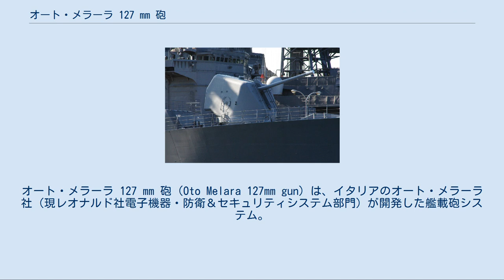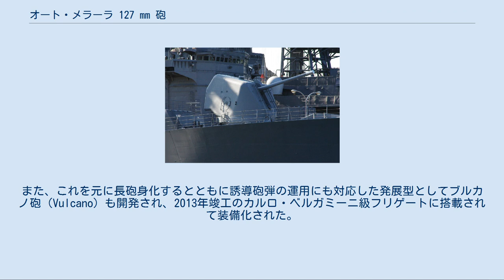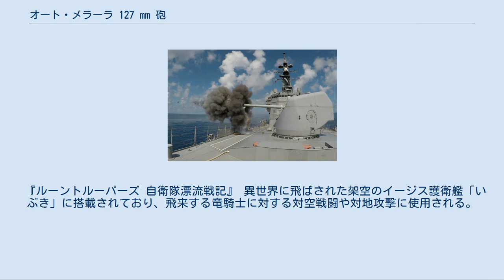オート・メラーラ 127 mm 砲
オート・メラーラ 127 mm 砲（Oto Melara 127mm gun）は、イタリアのオート・メラーラ社（現レオナルド社電子機器・防衛＆セキュリティシステム部門）が開発した艦載砲システム。
高発射速度と軽量化を両立し、優れた性能を有する。
 従来使用されてきた54口径長モデル（127/54 Compact）に加え、近年、新型の長射程弾に対応した軽量化64口径長モデル（127/64 Light Weight）も開発された。
 1960年代より、欧米各国では、砲塔の無人化を図った軽量自動砲の開発が盛んになっていた。
イタリア海軍もこの趨勢にあわせて、1965年10月より、オート・メラーラ社と共同で新型軽量自動砲の開発を開始した。
 これによって開発されたのがコンパット砲（Compatto）であり、1969年5月には最初のプロトタイプが完成し、陸上射撃試験を経て、1971年12月には洋上性能試験が行われた。
成績は良好であり、1972年にはイタリア海軍で制式化され、同年に竣工した同海軍のアウダーチェ級駆逐艦に搭載された。
 その後も改良が進められ、1993年夏には、レーダー反射断面積の低減と軽量化を図った新型砲塔が開発され、アレッゲリト砲（Alleggerito）として発表された。
また、これを元に長砲身化するとともに誘導砲弾の運用にも対応した発展型としてブルカノ砲（Vulcano）も開発され、2013年竣工のカルロ・ベルガミーニ級フリゲートに搭載されて装備化された。
 たかなみ型護衛艦搭載の127mm砲 コンパット砲は、先行して同社が開発していた62口径76mm単装速射砲（76mmコンパット砲）のスケールアップ・モデルにあたる。
露天甲板上の砲塔部と、その直下の即応弾マガジン・ドラム、さらにその下の下部揚弾ホイストおよび管制室より構成される。
 弾薬は、弾火薬倉から人力で取り出されて2系統の下部揚弾ホイストに給弾され、即応弾マガジン・ドラムに装填される。
使用する弾薬は半固定弾薬で、Mk.42などで使用されるアメリカ海軍の54口径127mm砲とも互換性がある。
即応弾マガジン・ドラムは3つ設置されており、砲塔旋回軸を中心に等間隔で配置され、各22発（計66発）が装填されている。
各ドラムには異なった種類の弾薬を装填可能であり、従って、最大で3種類の弾種を即応準備弾として用意することができる。
 マガジン・ドラムに装填された弾薬は、コントロール・パネルの操作で必要な弾種が選択され、砲塔軸上に設置された上部揚弾ホイストによって砲塔内に運弾される。
砲塔内の弾薬装填装置上で信管が調整され、砲に装填されることになる。
発砲後、薬莢は砲身下部の排出口より砲塔外に排出される。
 砲塔は完全防水構造の強化プラスチック製シールドを備えており、Mk.45と同様、砲塔内は無人化されている。
ただし下部揚弾ホイストへの給弾は人力であり、各ホイストあたり少なくとも2名の給弾手が必要であり、最大発射速度で発砲する場合、8名が配置される。
 アレッゲリト砲ではドラム弾倉を廃して、かわりに20発の即応弾をもつ自動給弾システムと、下部弾庫からのホイスト2系統に改めている。
これにより、砲システムの重量はコンパット砲の37.5トンに対して27トンと軽量化されたが、射撃速度は、毎分45発から35発に低下した。
また旋回可能範囲も330度から310度に、俯仰範囲も+83度 - -15度から+70度 - -15度、俯仰速度も40度/秒から36度/秒になっている。
 なお海上自衛隊のこんごう型護衛艦の搭載砲は、コンパット砲を基本として、後のアレッゲリト砲で採用されることになる電子機器を導入した漸進型とされている。
 ブルカノ砲では、砲身を64口径長に延長し、ブルカノ誘導砲弾の運用に対応した。
給弾機構も変更され、14発入りのドラム弾倉4個（計56発）が配置されている。
ただしこれにより、アレッゲリト砲よりも砲塔重量は増大し、30 - 34トンとなった。
 ブルカノ弾は推進薬と弾丸が一体化したユニタリー弾（単弾頭弾）で、ペイロードは従来の半分に過ぎないが、射程は、従来弾の30キロメートルに対し約100キロメートルにまで延伸される。
 通常砲弾のほか、対水上射撃を主眼とした赤外線誘導弾、沿岸射撃を主眼としたINS/GPS誘導弾が開発されている。
 イタリア海軍 インド海軍 ドイツ海軍 オランダ海軍 ナイジェリア海軍 アルゼンチ...